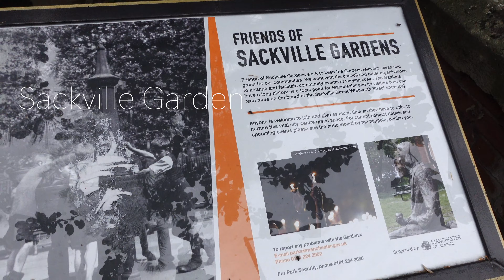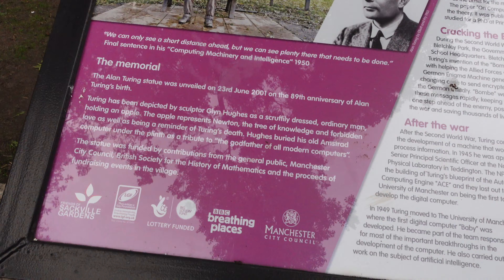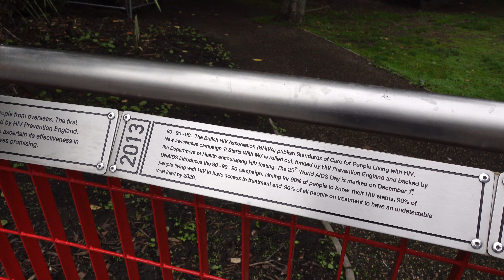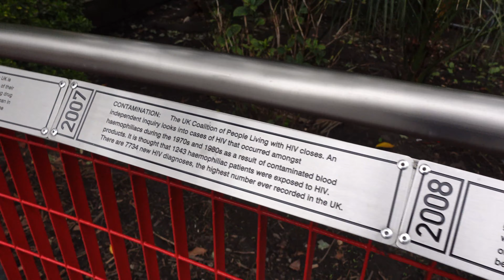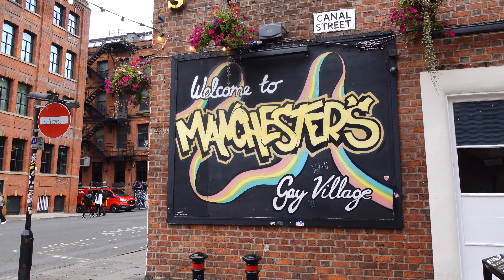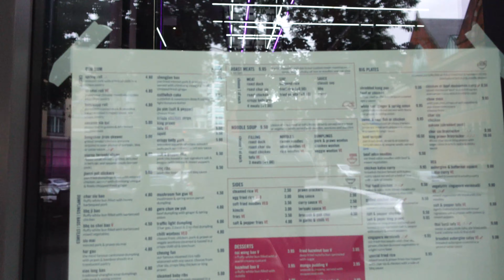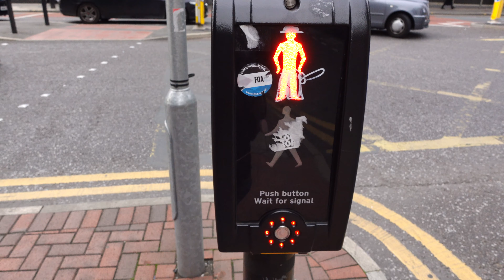[4k] HDR Virtual walking tour -Horse statue, Gay Village, Manchester City Centre 英國曼徹斯特市中心